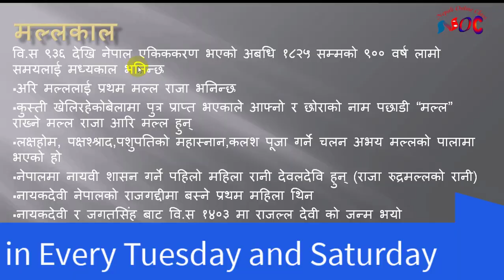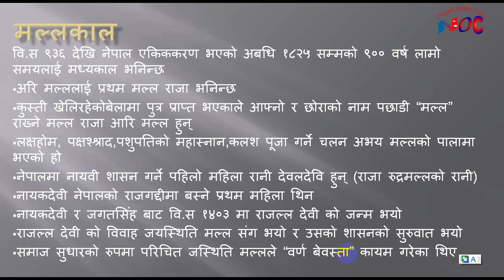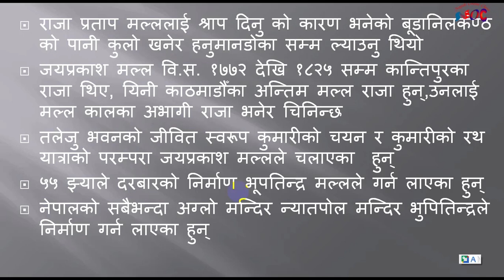History of malla dynasty of nepal |malla kal | malla regime |malla kings of nepal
Video provides information of malla kings of nepal, major improvement done by malla kings, starting of malla dynasty By Ari malla, changes brought by jayasthiti malla,love story of pratap malla and why does kings famaily are not allowed to enter Budanilkantha temple etc.

nepal loksewa class, loksewa tayari, lok sewa, lok sewa prepration class, nepal public service commission, loksewa class tayari, loksewa iq class, lok sewa iq prepration, Educational videos